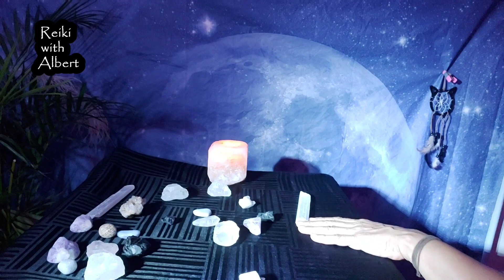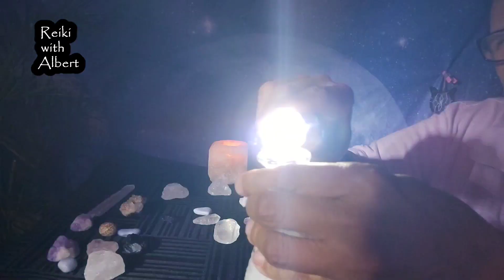🤍 Reiki ASMR HEART BLOCKAGES BE GONE